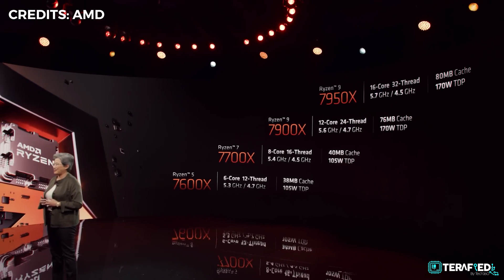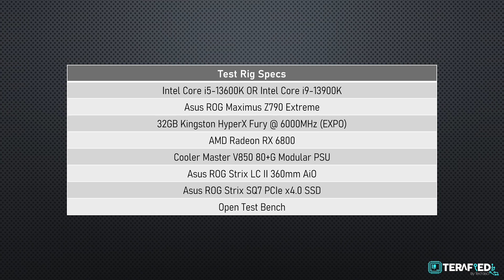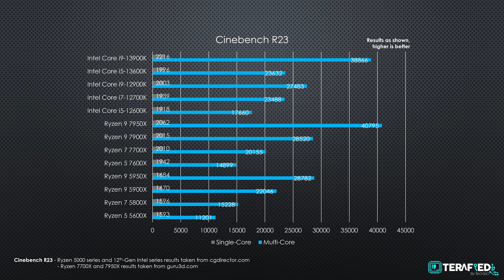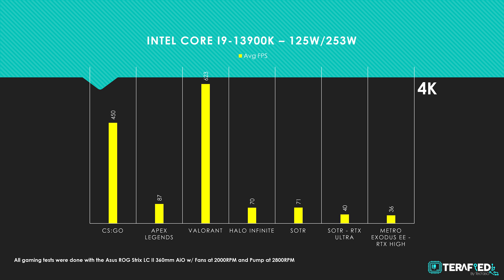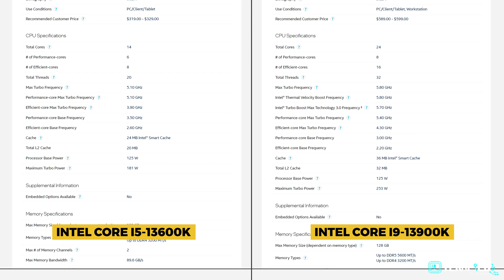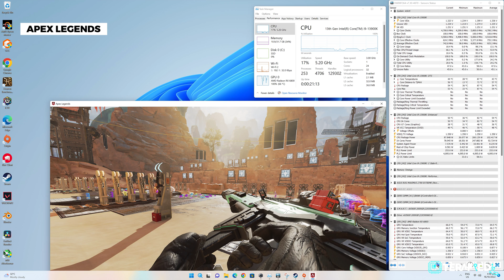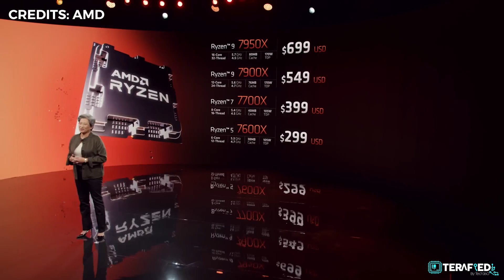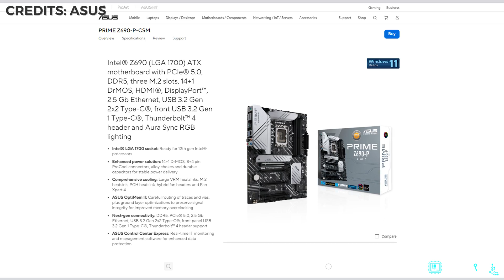Intel 13th-Gen Raptor Lake Review - Core i5-13600K Is Downright Good!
Intel is back in the game, for real. We tested both the Core i5-13600K and Core i9-13900K and we've to say that the former has surprised in too many ways to count. It's a beast of a chip at just US$329, offering awesome performance that's even better than the Ryzen 5 7600X and even close to the Ryzen 9 7900X in creative workloads.

We never saw it coming from a mile away, it's that good.

0:00 - Intro
0:55 - Overview
2:33 - The Setup
4:00 - Creative BenchmarkS
6:40 - Gaming Benchmarks
8:40 - The Catch
11:10 - Pricing
13:00 - Choose The Core i5

Producer/Camera - Kai Hong
Editor - Diana